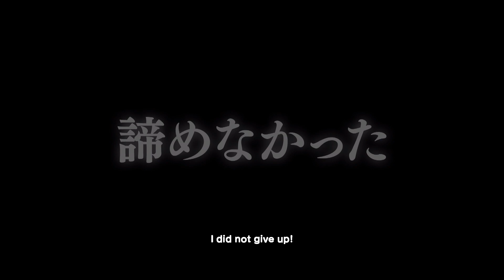Dead or Alive Xtreme 3: Fortune PS5 Backwards Compatibility Gameplay Performance Test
The resolution for DOAX3 Fortune is 1080p and the frame rate is 60fps. When you first start Dead or Alive Xtreme 3 on a PlayStation 5, you're greeted with a wonderful notification that says: "You might experience unexpected game behavior while playing this PS4 game on your PS5 console." It's that same notification that shows up for Senran Kagura Estival Versus, Senran Kagura Peach Beach Splash, and Senran Kagura Burst Re:Newal.

Despite that message appearing every time you boot up the game on PS5, I haven't noticed anything wrong with the game. The game runs just as good as it did on PS4, albeit with slightly improved load times. Load times weren't too bad on PS4 to begin with, but it does seem a tad faster on PS5. I did notice that the game doesn't hang when you're changing outfits or hairstyles like it did on PS4.

Good news for now. Hopefully I don't come across any "unexpected game behavior" in this game. If I do, I'll be sure to upload a video showing you what's wrong.

This is Dead or Alive Xtreme 3: Fortune for the PlayStation 4 running on a PlayStation 5. The recording is in 1080p and 60fps. Gameplay captured from a PS5.